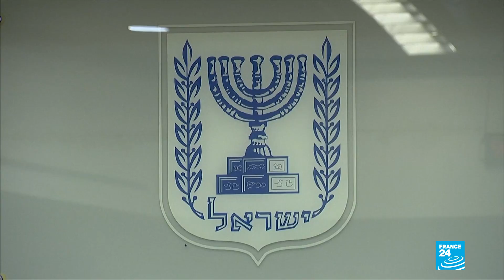Israel: Avigdor Lieberman retiró consigo el apoyo de su formación política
Avigdor Lieberman dejó su cargo esperando provocar una caída del Gobierno de Benjamin Netanyahu, que dirige al país desde 2015. En el centro de las fricciones está el cese el fuego con los grupos armados de la franja palestina de Gaza.